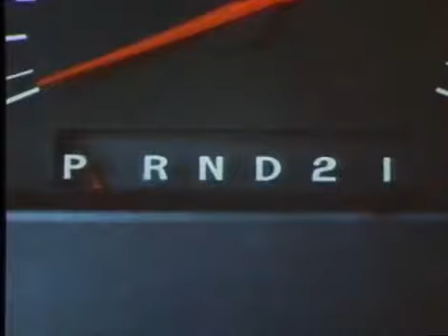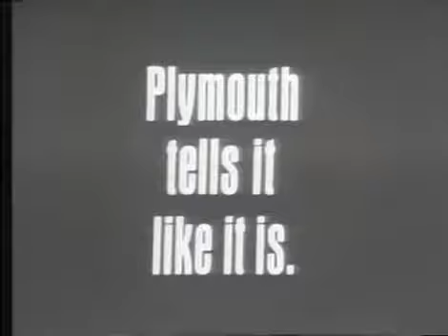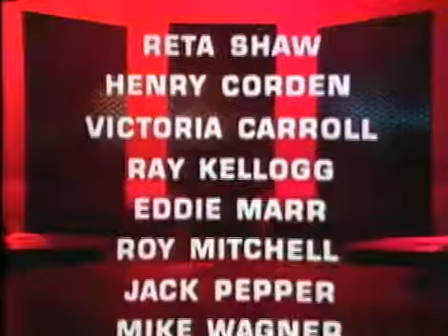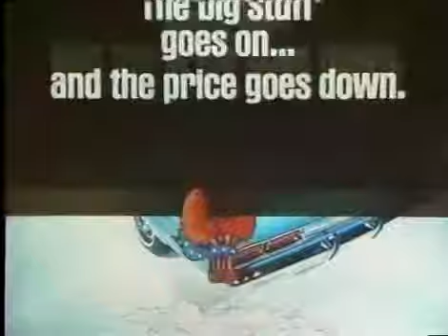Bob Hope Special March 19th, 1969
Bob on NBC April 17th, 1969 joined by Sergio Mendez & Brazil '66, Tina Louise, Jane Wyman, Louis Nye, Jack Nicklaus, Patti Page, and Maureen Arthur for this hour of music and comedy.

Bob On NBC March 19th, 1969 Joined by Ray Charles, Nancy Sinatra, Jimmy Durante, and Cyd Charisse for an hour of entertainment.

Bob On NBC April 13th, 1954 from Hollywood. With Jack Benny and Rosemary Clooney join Hope for this classic hour of comedy and music. Let the ad-libs fly!

An all-star spoof of censorship for the entire hour includes only famous male comedians including George Gobel, Flip Wilson, Marty Allen, Steve Allen, Shelley Berman, Red Buttons, Sid Caesar,.

Bob Hope's guests are Phyllis Diller, Pete Fountain, Jonathan Winters and Lee Marvi